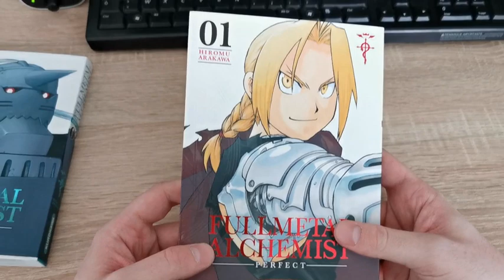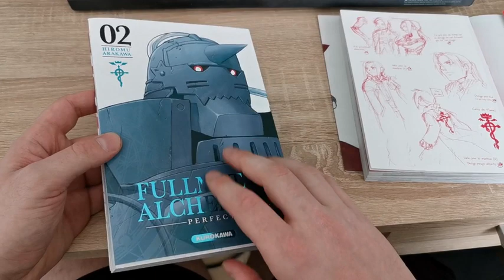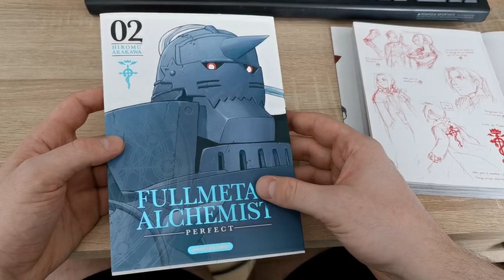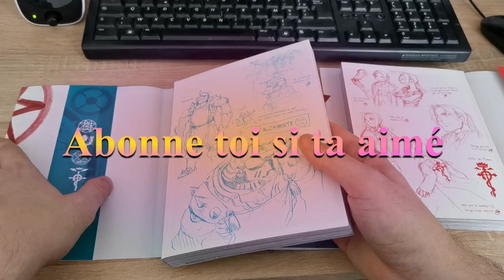Pourquoi Tu dois Acheté FullMetal Alchemist Perfect édition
Bonjour

je vous Présente les 2 Tome de Fullmetal Alchemist perfect édition